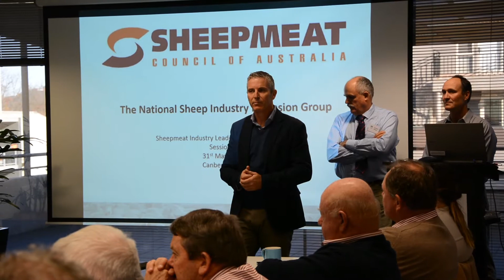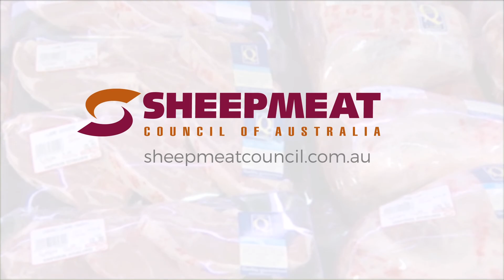Sheepmeat Council of Australia - May 2017 Board Meeting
Sheepmeat Council of Australia chief executive Kat Giles explains some of the topics discussed at SCA's May 2017 Board Meeting, while Board Member John Wallace, WA, and AgForce Sheep & Wool President Alan Rae give their views on the Sheep Industry Leadership Program.